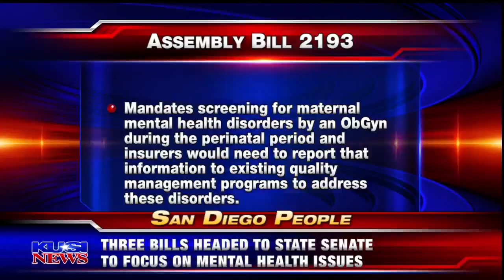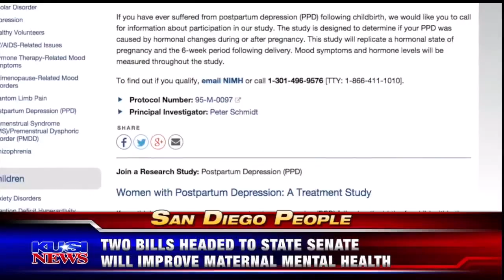San Diego People: Bills headed to State Senate focus on Maternal Mental Health